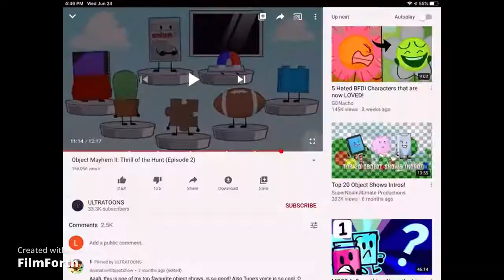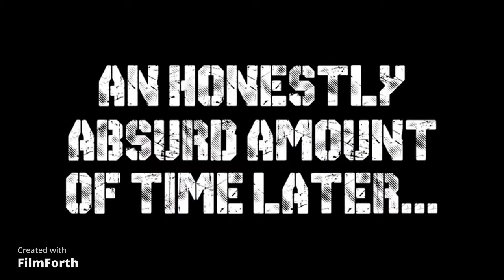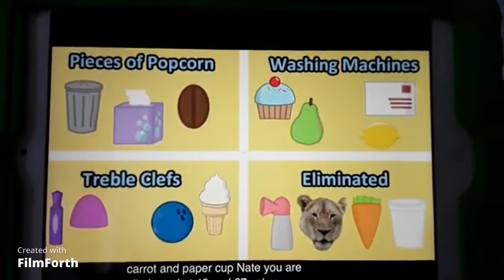naxito hallowen episode 9 bowser's revenge